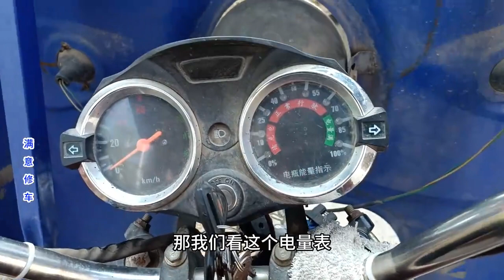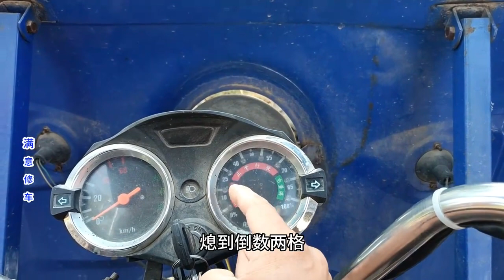（满意修电摩）：2022年9月12日电动摩托车电池的最佳充电时间到底怎么判断和操作？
满意修电摩，属于电动摩托使用与维护等知识类视频。他用实际经验和教训让群众知道电动车的使用和维护。